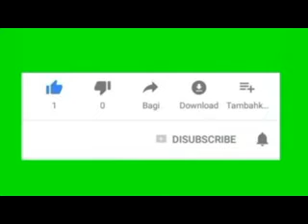NGUMU KUMEZA, Ishara 11 za Mwanamke Anayekupenda, Lakini Anashindwa Kukueleza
Kwa muda mrefu kumekuwa na wimbi la imani potofu kwa wanawake na wanaume kwamba mwanamke hawezi kumwambia mwanaume ukweli kama anampenda, wengi wao husubiri kwanza mpaka mwanaume aanze kuweka wazi hisia zake, lakini ni ukweli usiopingika kwamba wanawake nao pia hupenda na wengi wao wanakuwa hawapo tayari kuwa wawazi na mara nyingi wao wakianza kupenda huwa wanapenda kweli kufikia hata hatua ya kuhisi kutokuwa sawa katika mambo yao wanayoyafanya.

@samisago @lavalava @sylasstvonline @Cgonlinetv @Jactanmsafiri @PromoverTv @Uhaimedia @EDigital @GlobalTvonline @Romanustv @Mwendokasitv @ABCHABARI @Azamtv @CLOUDSMEDIA @Ayo tv @Muungwanatv @Bongo5 Msimbazi.
@samisago @lavalava @sylasstvonline @Cgonlinetv @Jactanmsafiri @PromoverTv @Uhaimedia @EDigital @GlobalTvonline @Romanustv @Mwendokasitv @ABCHABARI @Azamtv @CLOUDSMEDIA @Ayo tv @Muungwanatv @Bongo5 subscribenow sharenow kutongoza mbinu mahusiano biashara.